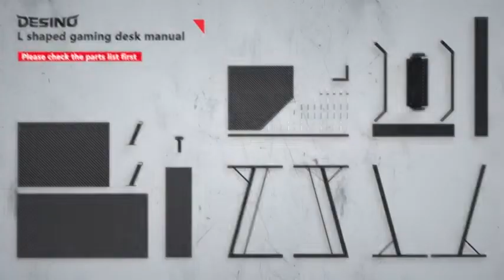Installation Guide for DESINO L Shaped Gaming Desk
DESINO L Shaped Gaming Desk Computer Corner Desk PC Writing Table Gamer Workstation for Ho